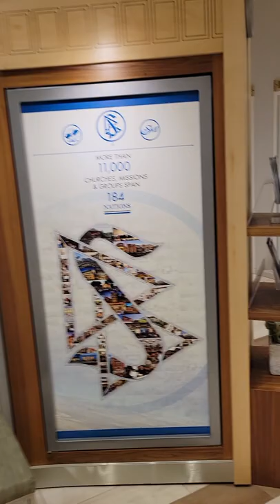Inside the Secret world of Scientology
The insides of a Scientology church that they do not want you to see